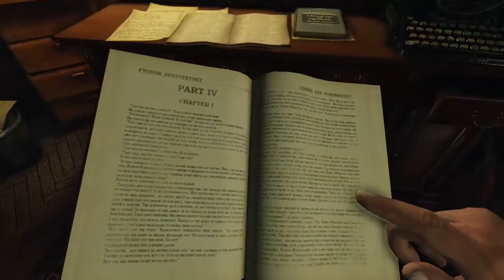SHERLOCK C&P 1ST TIME PLAYING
Sherlock crime and punishment.

Not a fan of it.